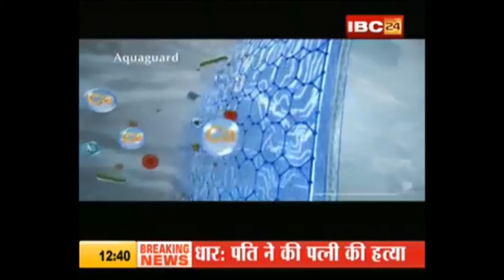Anand Singhania's Interview- IBC24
Avinash Capital Homes-2 is proud to launch its one of kind township of safely guarded apartments, bungalows and plots for your future comfort. The modernized club house is packed with fun filled exiting amenities to fulfill the wishes of every family member. it bring forth the expertise in creating dream homes at affordable prices, making it an excellent investment opportunity.